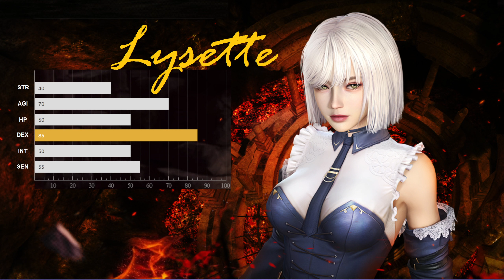Granado Espada - Lysette Damage Test in Bible Hard Raid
Lysette is the New Lyndon Box Premium character for the month of April 2022